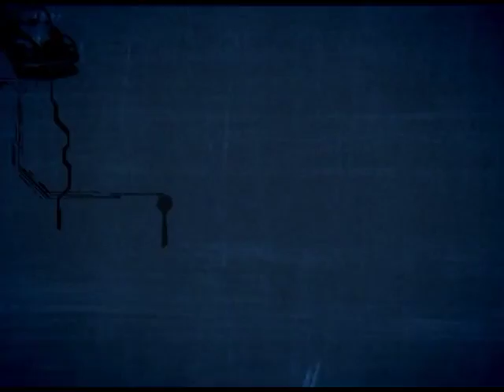Antenados - Judaísmo na igreja